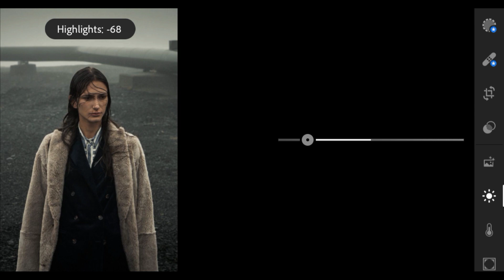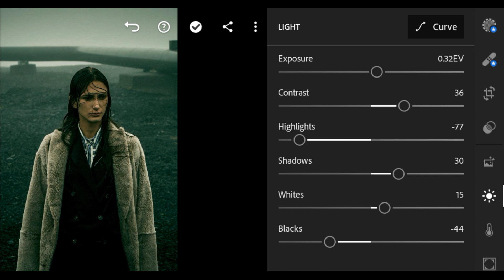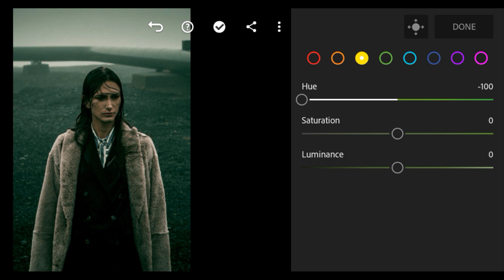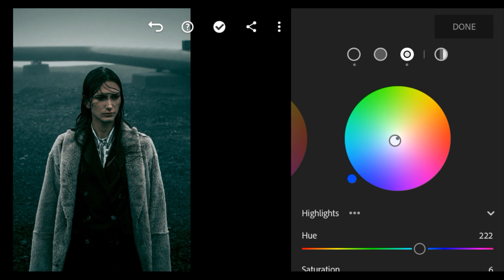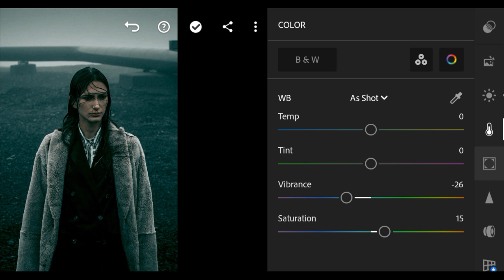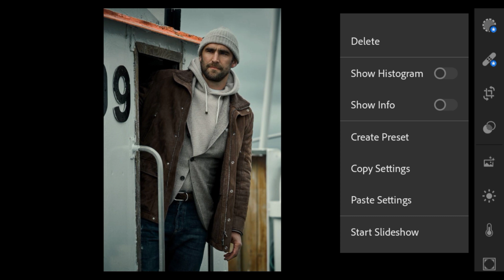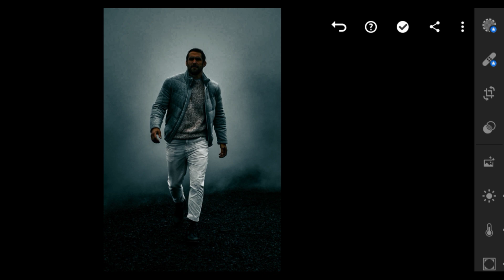cinematic cinemoody lightroom presets | lightroom dark presets free dng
Notice

• Password will appear as () card at the upper right corner of the screen.

preset lightroom
mobile lightroom presets
free preset
lightroom presets
lightroom editing
lightroom
lightroom tutorial
free presets
infinext presets
presets lightroom
color grading
preset gratis